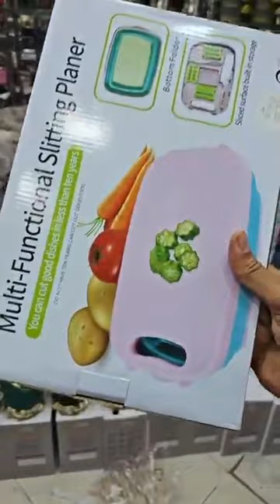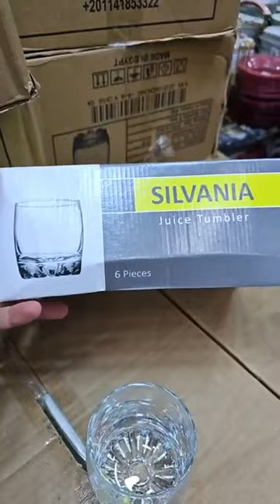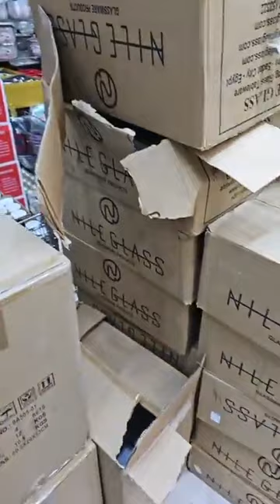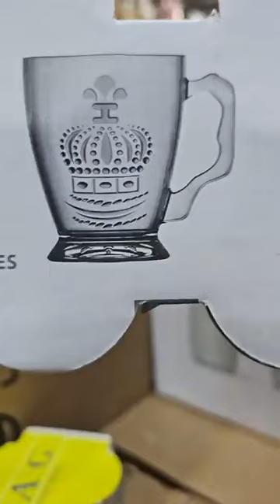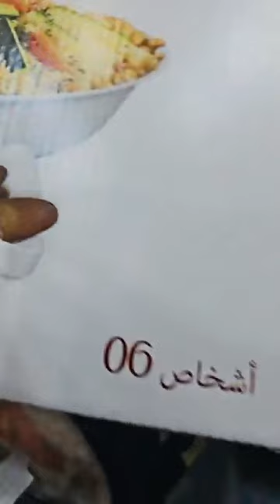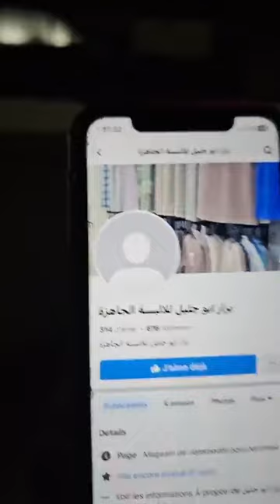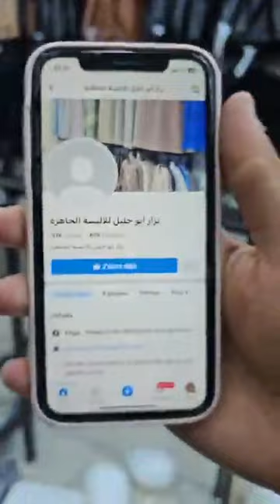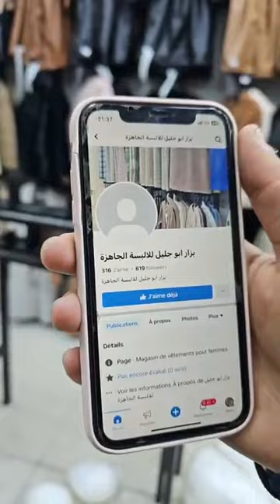بزار أبو جليل سيدي بلعباس ألـو بورتوا👀🤙شفولنامعا ابو جليل راه مهبلنا🥶بالزردةمسلسلكم المفضل راه بدا